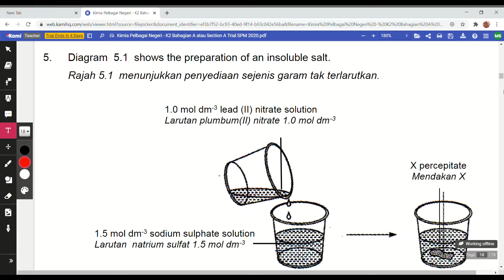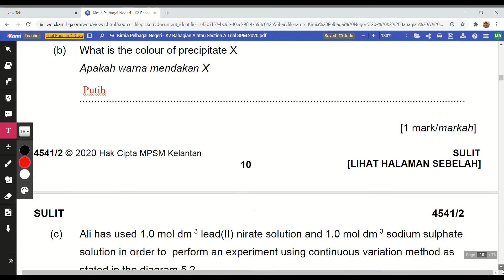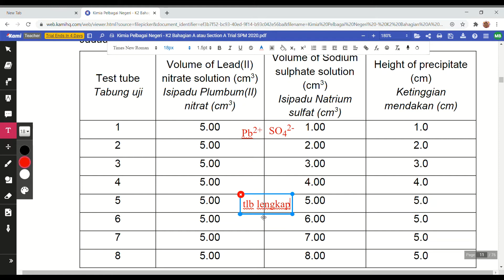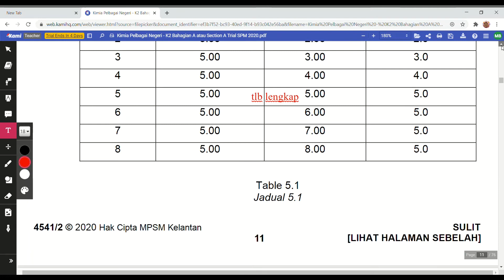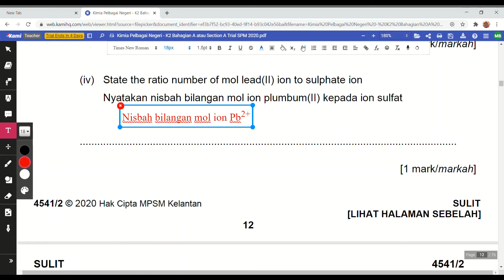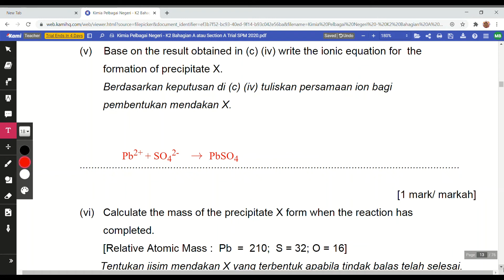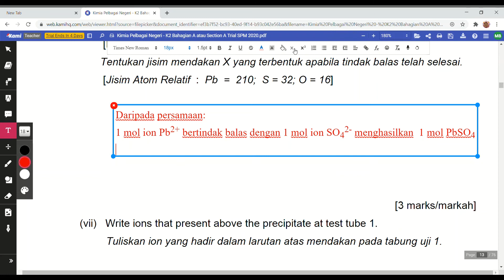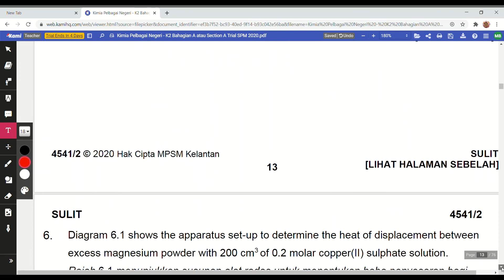Soalan no 5: Garam, Kertas 2 Percubaan SPM Kimia Kelantan 2020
Soalan no 5: pembinaan persamaan ion melalui kaedah perubahan berterusan bagi plumbum(II) sulfat